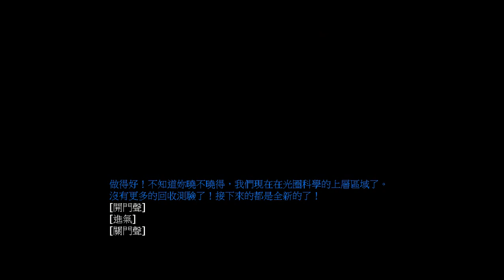光圈凝膠：噴漆槍測試計劃 第二章 - 加速凝膠升級 | Aperture Tag Chapter 2 - Speed Gel Upgrade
光圈凝膠：噴漆槍測試計劃 第二章 - 加速凝膠升級【繁體中文字幕】
Aperture Tag: The Paint Gun Testing Initiative Chapter 1 - Speed Gel Upgrade